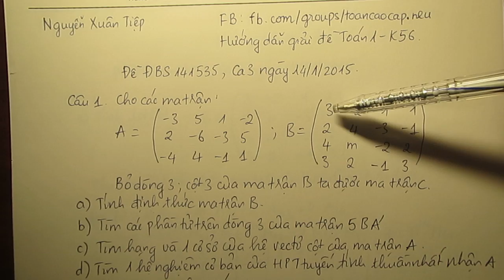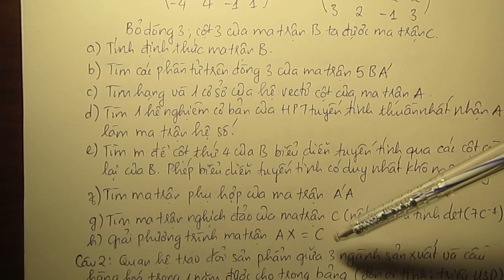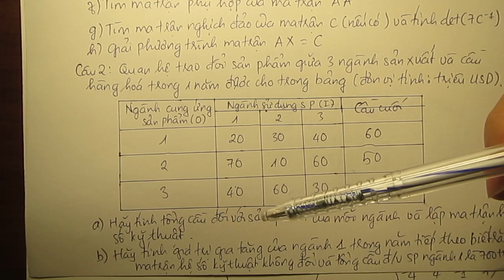[Toán 1] Giải đề K56 - Đề thi [Đề ĐBS 141.535, Ca 3 ngày 14/01/2015]